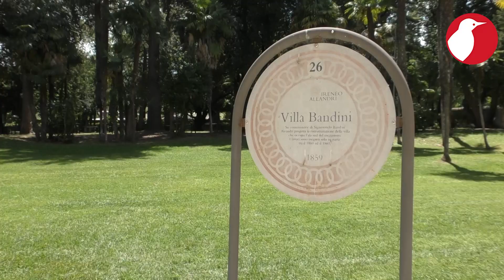Unicam, al via la prima edizione di 'Scienza in Festa': 2 giorni di laboratori, conferenze e natura